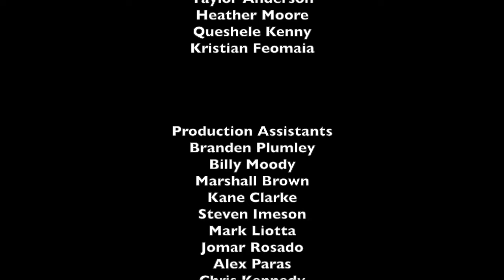LukeJ62895's PBS NewsHour Unboxing Video - 10/25/2016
After a year of a long wait, my NewsHour DVD is finally here into my house! Enjoy today's unboxing video!